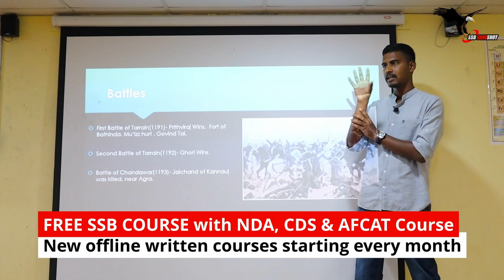SSB Conference 136th Batch with Marks & Feedback | Maj Gen Bhakuni, Col Sajeev & Ms Kavita Modi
We also have Written Exam Classes for CDS, NDA & AFCAT along with a 1-2 year NDA Foundation Course for class 11th and 12th students.

About SSB Sure Shot Academy, Bangalore:

A unique academy dedicated to Personality Development and Inner Engineering is being run under the leadership of Maj Gen VPS Bhakuni, who is the former Commandant of SSB Bangalore. The focus is on grooming and training our youth to help them understand themselves and their potential.

The Academy has taken up a social commitment and service to the youth, transforming them and their personality to make them fit for the Armed Forces as an Officer. And thus serving the Nation. Commitment to the cause is our prime motivation.